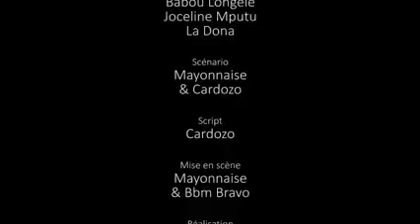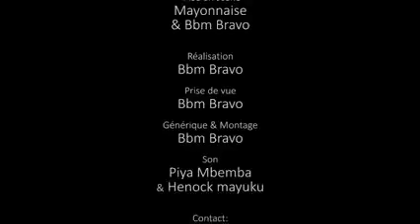Gag ingénieur vu de loin et Modero class et uniforme